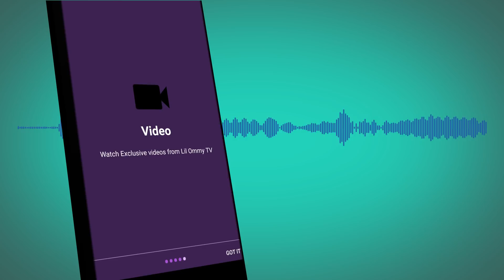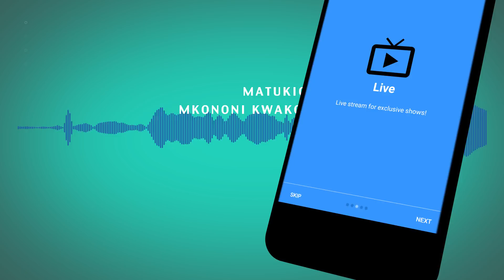OMMY DIMPOZ: VIEWERS WENGI YOUTUBE LAKINI SIO HIT SONG!!!!